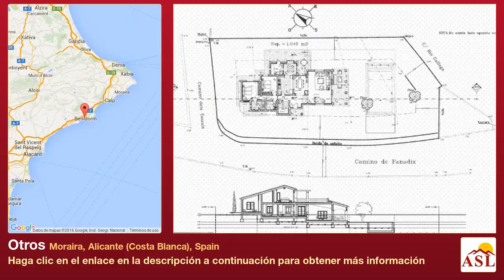Otros se Vende en Moraira, Alicante (Costa Blanca), Spain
Más información en Otros se Vende en Moraira, Alicante (Costa Blanca), Spain

Una de las últimas parcelas construibles en Moraira. Situada cerca de la playa y el complejo de bares y restaurantes Andragò. Las vistas al mar y a la bahía del Portet son fabulosas. Hay un proyecto para la construcción de una vivienda, el cual ya ha sido presentado y aprobado por el Ayuntamiento.